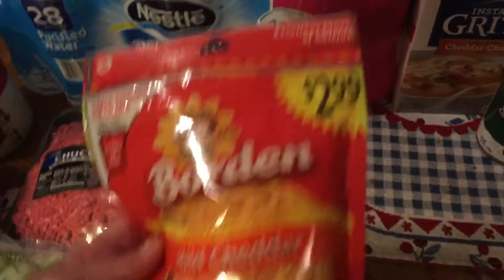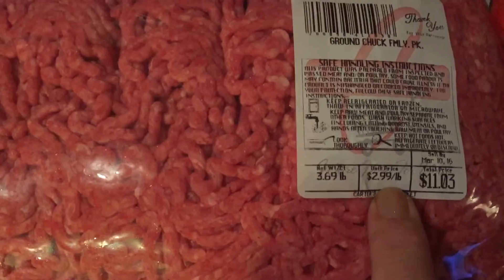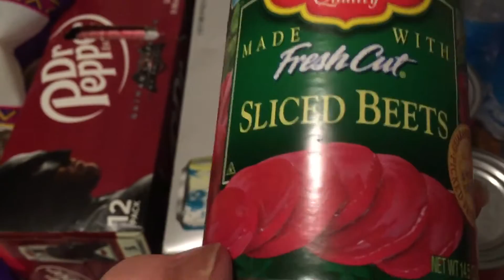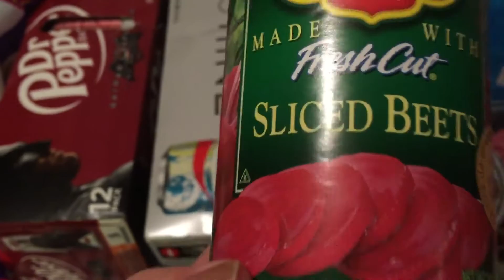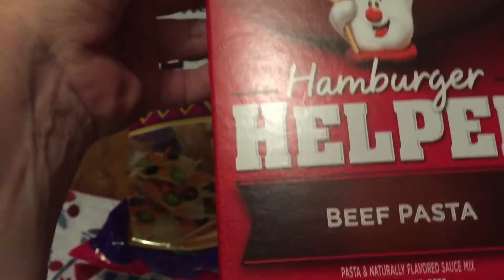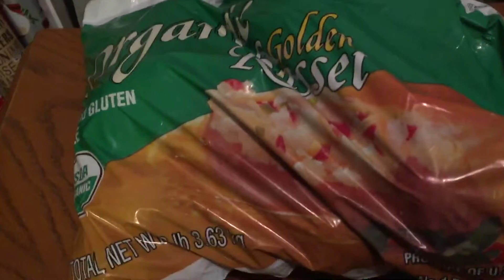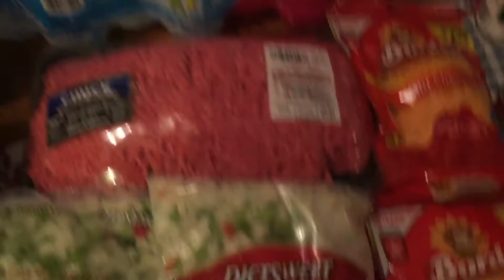Local grocery haul March 9,2016